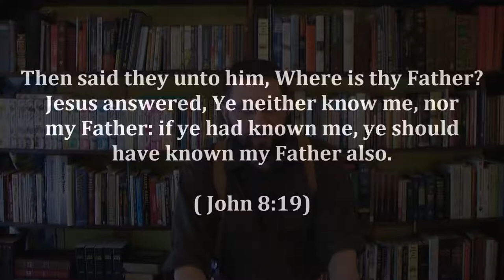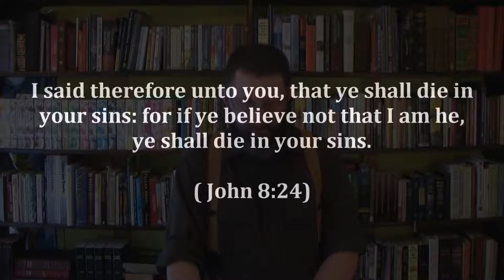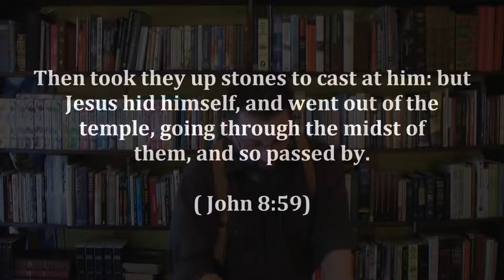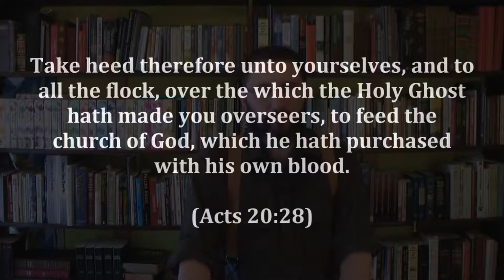2: The Trinity Exposed